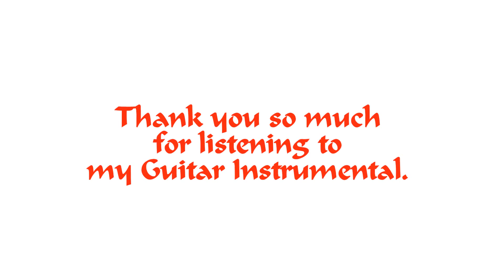Nazar Se Nazar Miley Guitar Instrumental - Miley Naa Miley Hum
Hello Friends, presenting herewith, a Guitar Instrumental for a very beautiful and romantic song, "Nazar Se Nazar Miley" from the movie "Miley Naa Miley Hum". The song is sung by Rahat Fateh Ali Khan and Anupama Raag. Melodious music is given by Sajid-Wajid. Friends, few of my fans have asked me to upload more songs, so here it is. I recorded this song in the last week of Feb 2013. I am sure you all will like my attempt. So relax and enjoy the music. :)
Date of Release : 4th Nov. 2011. Producer : Maverick Productions Pvt. Ltd. Director : Tanveer Khan. Music : Sajid-Wajid. Lyrics : Zaved Akhtar. Singers : Rahet Fateh Ali Khan and Anupama Raag. Starring : Kangna Ranaut and Chirag Paswan.

ALL COPY RIGHTS VEST WITH ITS ORIGINAL OWNER. NOT FOR COMMERCIAL USE. FOR ENTERTAINMENT ONLY.

Lyrics :

Kabhi kabhi aisa hota hai
jaage jaage koi sota hai
bin chaahe dil khota hai
kahin aisa na ho jaye

kab armaan machlenge
kisko hai yeh pata
kab mausam badlenge
kisko hai yehpata
pyaar ho jata hai kaise
jaane na jaane na jaane na
jaane na dil tera

Nazar se nazar miley
To dekhenge aankhein sapna
Jo yun koi saath chalein
To lagne lagega apna

Baat jo badhegi baat baat mein
Khwaab hi...
khwaab hoge har raat mein
Hoga jab pyaar tujhe
Hoga na qaraar tujhe
Tu yeh soch le..

kab armaan machlenge
kab mausam badlenge
kisko hai yehpata

Aayega woh paas jo door hai
Maan ja..
Ke hona yeh zuroor hai
Yeh dil to deewana hai
Kab ka havana hai

kab armaan machlenge
kab mausam badlenge
kisko hai yehpata